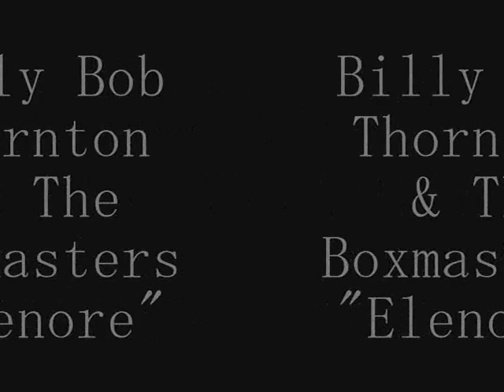The Boxmasters - Elenore.wmv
GREAT ! Billy Bob Thornton and The Boxmasters